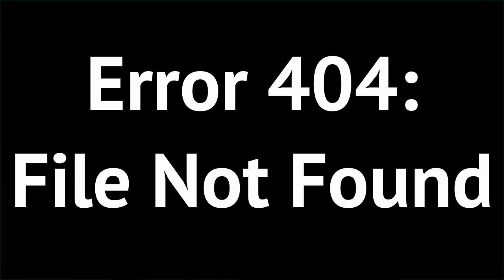How To Mistborn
A short guide to Mistborning as effectively as you can possible Mistborn. Because sometimes an Allomancer needs a little help, and no blond Chaotic Good mentors named Kelsier are available.